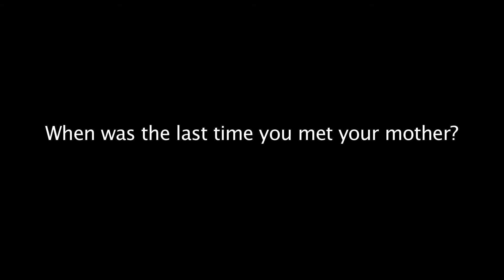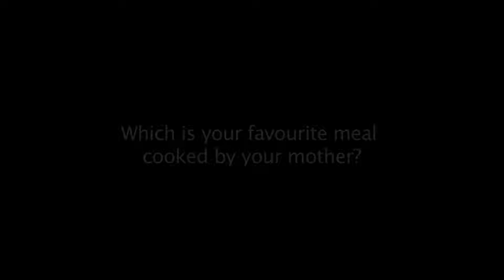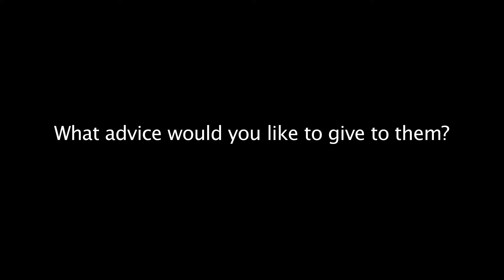Vox- Pop: Maa ki gaali nahi dene ka! (Mother's Day Special)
This year on the occasion of International Mother's Day we thought of going out and asking Mumbaikars, the real ones who run the city, about the feelings they have for their mothers and express themselves with Filmy Keeda!

Producer: Reecha Sinha
Co Producer: Ravi Singh
Creative Producer: Yatin Kadam
Creative and Marketing Associate: Srishti Sharma
Production Incharge: Roshan Sharma
Creative Associate: Debanshu Shekhar
DOP: Harjeet Singh
Creative Assistant: Sakshi Gaikwad